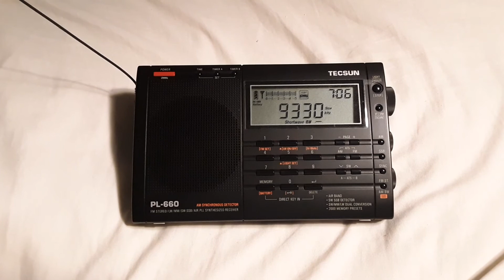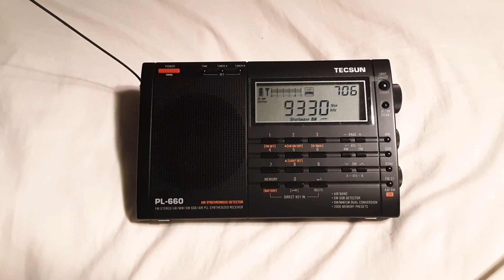HM01 & WBCQ on 9330 KHz (11.20.2020)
Here is some audio from HM01, the Cuban Spy Numbers station with WBCQ heard underneath it on 9330 KHz.  They were received in Clifton, New Jersey, USA on Friday, November 20, 2020 at around 2:04am EST (0704 UTC).  HM01's transmitter is located in Bejucal, Cuba with a power of 50,000 watts.  WBCQ's transmitter is located in Monticello, Maine, USA with a power of 250,000 watts.